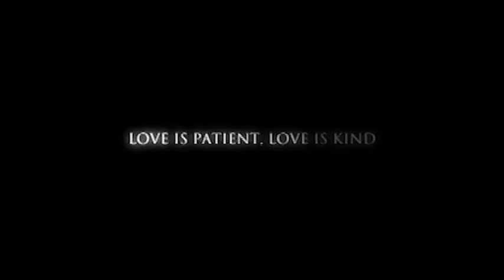Zvonimira&Ivica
Kratak video sa vjenčanja moje sestrice, 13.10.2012. Foto studio Borak